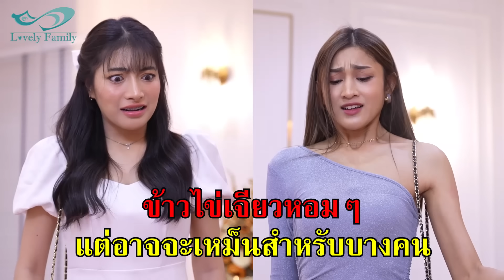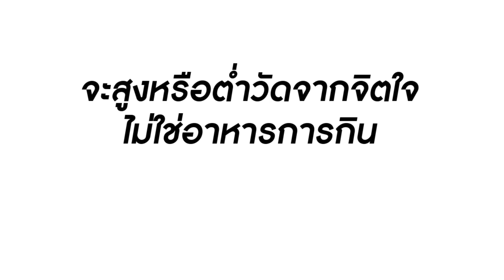ข้าวไข่เจียวหอมๆ แต่อาจจะเหม็นสำหรับคนบางคน! | Lovely Family TV